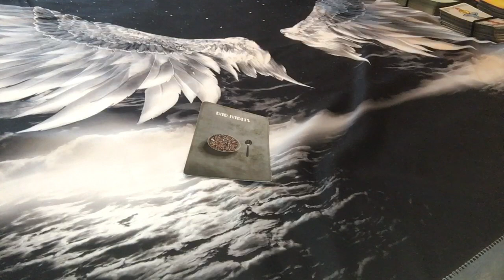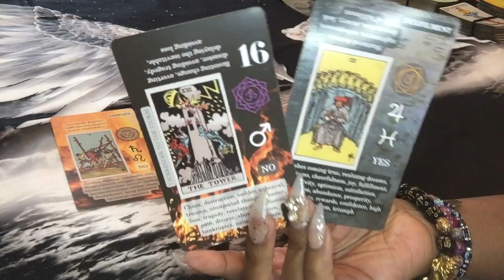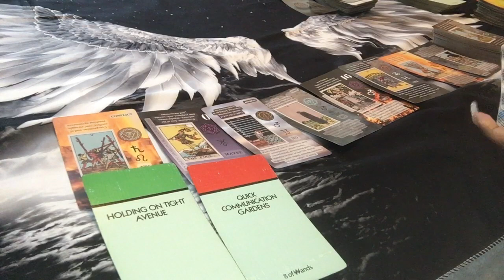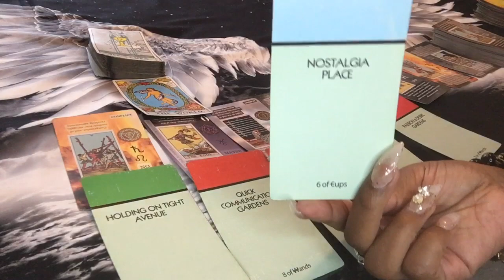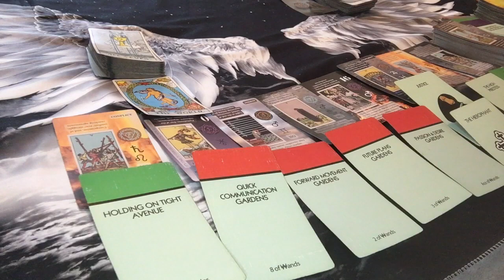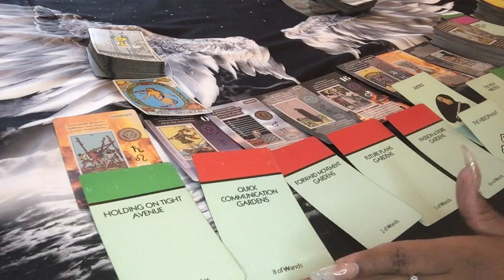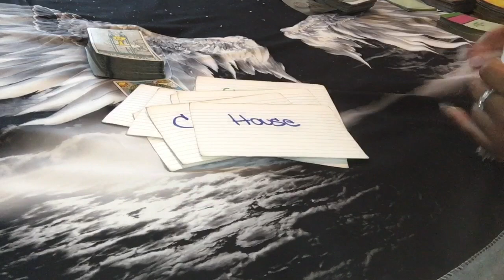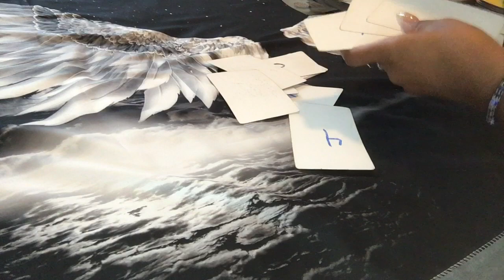🌞 KARMIC CONNECTION: GOT A PLAN TO LEAVE ONCE THEY RECEIVE THIS COME UP 👀…🌞